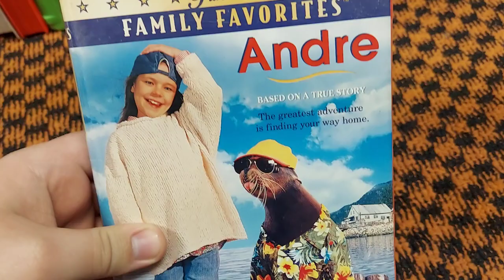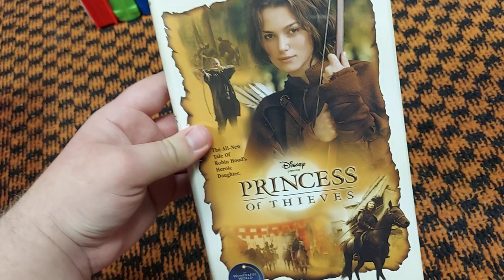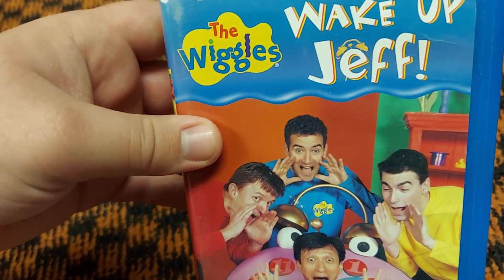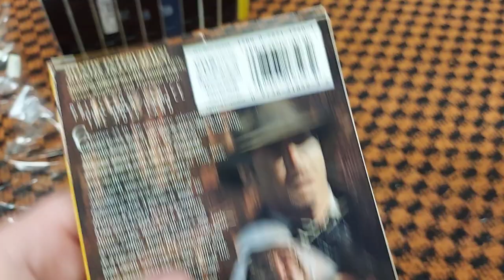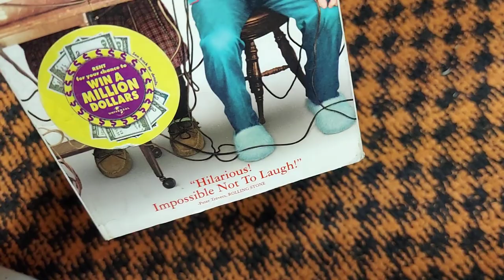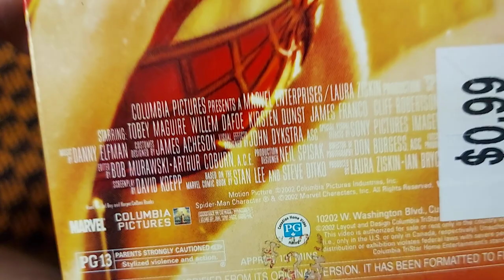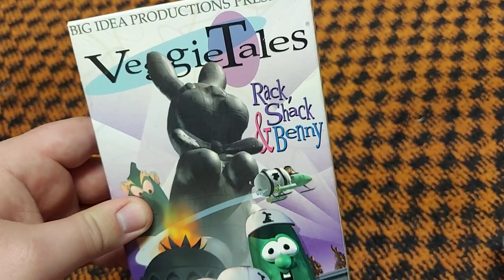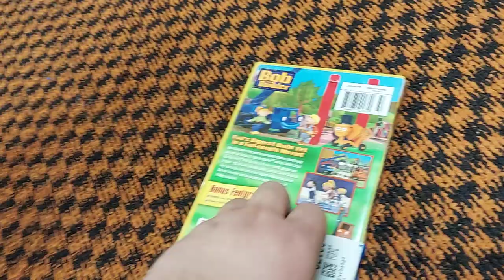vhs and dvd update (2021)